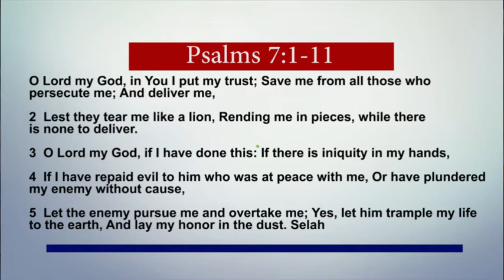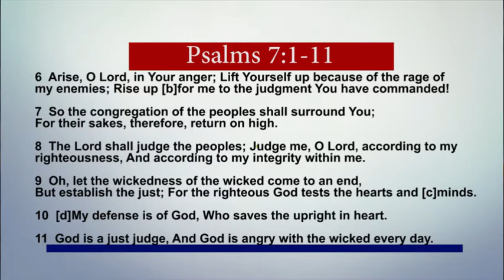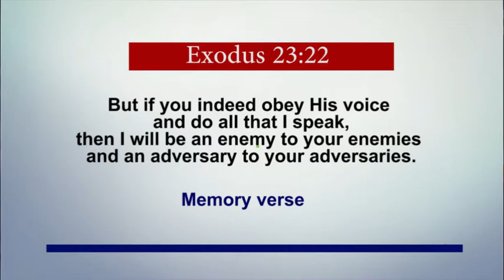December 3rd, 2020 Open Heavens Devotional Review.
A review of the Open Heavens Daily Devotional by Assistant Pastor, Seyi Jolayemi (RCCG The Shelter Parish).

This video is produced by the Open Heavens International Centre. You can also listen to the reviews on our online radio platform. (6am-6:10am daily).

The Open Heavens Gallery is the first house lived on the Redemption Camp by Pastor E.A Adeboye. Testimonies abound of